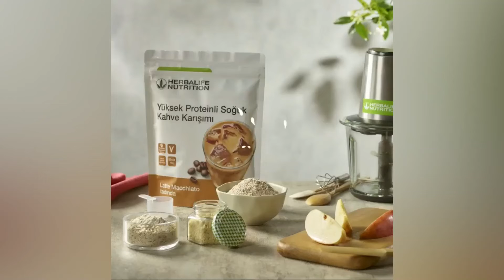Yüksek protein li Soğuk kahve ile Cheesecake kek nasıl yapılır tarifi burda 👆herbalife Soğuk kahve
çikolata,
çikolata sosu nasıl yapılır,
çikolatalı kek,
çikolata çikita,
çikolatalı kurabiye,
çikolata sosu,
çikolata gibi tatlısın şarkısı,
çikolata soslu kek,
çikolatalı tatlılar,
çikolata asmr,
çikolatalı pasta,
çikolata nasıl yapılır,
çikolata şarkısı,
çikolata nasıl eritilir,
çikolata parçacıklı kurabiye,
çikolata şelalesi,
çikolata soslu ıslak kek,
çikolata adam,
çikolata asmr kore,
çikolata adam reklamı,
çikolata asemere,
çikolata arapça şarkı,
çikolata asmr türkçe,
çikolata alışverişi,
çikolata ağacı,
çikolata adam filmi,
çikolata arttırma hilesi,
aşkımsın çikolata,
almancılar almancılar çikolata getirin almancılar,
asmr çikolata yeme,
aliço çikolata yok,
abi bu çikolata ne kadar,
asmr çikolata dondurma,
asmr çikolata pasta,
acı çikolata,
aras karafil çikolata şakası,
allahım bana çikolata ver,
çikolata banyosu,
çikolata buketi yapımı,
çikolata burger,
çikolata bombası asmr,
çikolata bağımlılığı,
çikolata bir tatlısın,
çikolata bom bom bom,
çikolata bar yapımı,
çikolata bebek,
çikolata bombası bim,
benmari usulü çikolata eritme,
bitter çikolata,
berk coşkun çikolata,
beyaz çikolata nasıl yapılır,
bitter çikolata nasıl eritilir,
bisküvili çikolata topları,
bana diyorlar çikolata leydi,
butik çikolata yapımı,
baklavalı çikolata,
berk coşkun çikolata bombası,
çikolata challenge,
çikolata cupcake tarifi,
çikolata challenge türkçe,
çikolata çeşmesi,
çikolata cikita ciki ciki cikita mp3 indir,
çikolata cheesecake tarifi,
çikolata cukucuku lata,
çikolata cips,
çikolata challenge prenses elif,
çikolata coco,
cemre solmaz çikolata,
czn burak çikolata,
cocostar çikolata,
challenge çikolata,
çikolata çikita remix,
çikolata çikolata,
çikolata çikita yunanca,
çikolata çikolata çiki çiki çikolata,
çikolata çikita bulgarca,
çikolata çizimi,
çikolata çikita bebek,
çikolata çikolata sevgilim,
çikolata çikita eyvah eyvah,
çikolata çikita mustafa canik,
çakal sütlü çikolata,
çikita çikolata,
çikolata çikolata şarkısı,
çikolata fabrikası çikolata fabrikası,
çikolata şelalesi çikolata şelalesi,
çikolata videoları çikolata videoları,
çikolata çeşmesi çikolata çeşmesi,
çikita çikolata remix,
çikolata yapımı çikolata yapımı,
çikolata adam çikolata adam,
çikolata damlalı kurabiye,
çikolata dansı,
çikolata dolgulu kurabiye,
çikolata damlalı kek,
çikolata dondurma,
çikolata dekor teknikleri,
çikolata dünyası,
çikolata dolum makinası,
çikolata demir,
çikolata dolgulu kurabiye tarifi,
damla çikolata yapımı,
damla çikolata nasıl eritilir,
donmuş çikolata asmr,
damla çikolata kurabiye,
dila kent çikolata ve içecek,
defne çikolata,
donmuş çikolata yemek,
derdime derman çikolata,
dr oetker çikolata şelalesi tarifi,
dev çikolata,
çikolata eritme,
çikolata eritme sütle,
çikolata eritme benmari,
çikolata eritip süsleme,
çikolata eritip sos yapmak,
çikolata evde nasıl yapılır,
çikolata ev,
çikolata eritme yöntemleri,
çikolata ekmek tarifi,
çikolata el oyunu,
evde çikolata yapımı,
evde çikolata sosu yapımı,
evde sıcak çikolata yapımı,
etimek tatlısı çikolata soslu,
enes batur çikolata şelalesi,
ece çikolata ikizler,
evcilik tv çikolata yapımı,
enes batur çikolata,
el yapımı çikolata,
evde damla çikolata nasıl yapılır,
çikolata fabrikası full izle,
çikolata fabrikası filmi,
çikolata filmi,
çikolata fondü,
çikolata fabrikasında çalışmak,
çikolata fabrikaları,
çikolata fabrikası kamera arkası,
çikolata fabrikası müzik,
çikolata film izle,
çikolata flu tv, herbalife,
herbalife ile zayıflayanlar,
herbalife shake hazırlama,
herbalife nasıl kullanılır,
herbalife zararları,
herbalife kilo alma,
herbalife aloe vera suyu kullanımı,
herbalife savaş cebeci,
herbalife thermo nasıl kullanılır,
herbalife nutrition,
herbalife protein tozu,
herbalife ronaldo,
herbalife azerbaycan,
herbalife ara öğünlerde neler yenmeli,
herbalife ahududu beyaz çikolata,
herbalife aloe vera jel ne işe yarar,
herbalife akşam kullanımı,
herbalife bitkisel konsantre çay nasıl kullanılır,
herbalife başlangıç seti nasıl kullanılır,
herbalife beslenme programı,
herbalife balık yağı nasıl kullanılır,
herbalife bırakınca kilo alınır mı,
herbalife bitkisel konsantre çay ne işe yarar,
herbalife balık yağı, kahve,
kahverengi gözlerin,
kahve falı,
kahve tarifleri,
kahverengi gözlerin remix,
kahverengi gözlerin tuğçe kandemir,
kahve nasıl yapılır,
kahveyi kavururlar,
kahve rengi gozlerin,
kahvelerim tazedir,
kahve yapımı,
kahve makinesinde kahve nasıl yapılır,
kahve limon zayıflatırmı,
kahve baskını,
kahve makinesi,
kahve yanına ikramlıklar,
kahve maskesi,
kahve falında,
kahve altı supla yapımı,
kahve asmr,
kahve ağacı,
kahve art yapımı,
kahve adam mıdır,
kahve ayakkabıyı siyah yapma,
kahve aspirin karışımı,
kahve analisti,
kahve acı olsun,
kahve art,
adez kahve sahnesi kek,
kek tarifleri,
keko şarkıları,
kek kalıbında kek tarifi,
kek tarifleri nefis yemek tarifleri,
kek tarifleri kakaolu,
kek çeşitleri,
kek tarifleri sütsüz,
kek tarifleri sade,
kek tarifleri kolay,
kek ardanın mutfağı